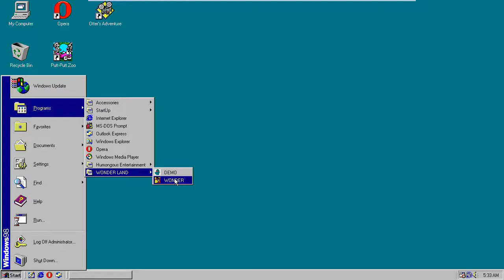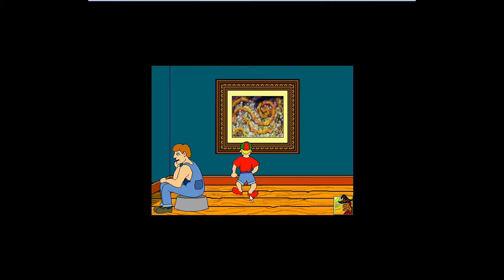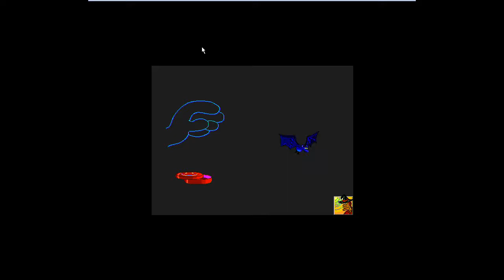Mindscape's Wonderland Game (1994)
An interactive kids fairy tale that Teaches sounds by matching up the sounds with the object, & defeating the wicked witch.